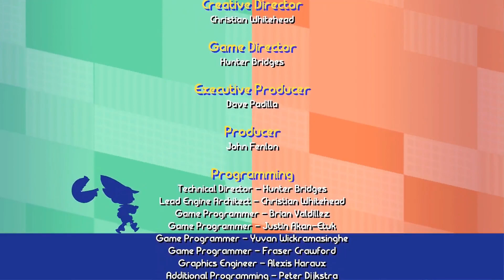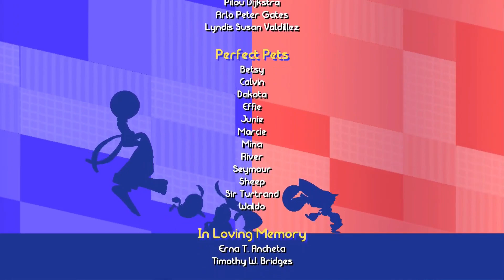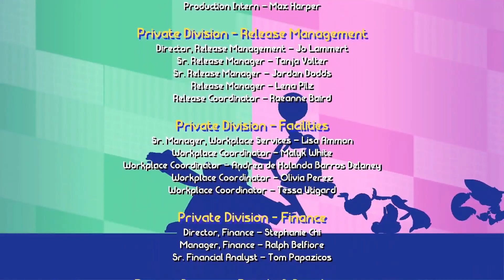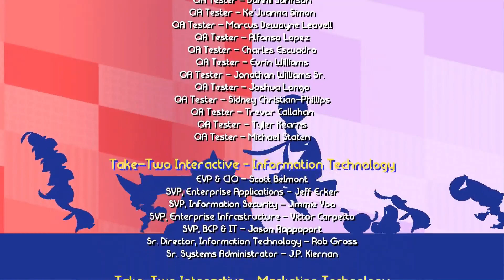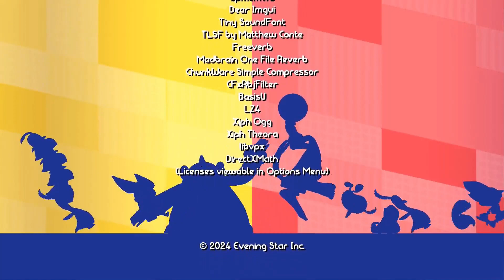Penny's Big Breakaway | Playthrough | Finale - Scene 11: Edditorium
Product provided in this by Perfect Division. If you enjoyed this, please be sure to do the following: LIKE. Want to be more awesome? Please consider becoming a Channel Member. It's not mandatory but it's always appreciated.

Penny's Big Breakaway
Playthrough | Finale - Scene 11: Edditorium

Product provided by Perfect Division.

It comes to this. We reach the end of this little trek. We have arrived at the Edditorium. Don't get me wrong. The boss is easy, it's getting to said boss that is the hardest part.

There are four levels and your skills as a player will be tested. You are going to have to give it your best if you are going to have the highest score possible. I kid you not. This was a pain in the keister. Of course the final boss was pretty easy. It's not a difficult fight but not impossible either. Just be sure to be careful if you don't want to do the whole thing over again.

And afterwards, that's it. That is Penny's Big Breakaway and sadly no ending for 100% either. Yes, I looked it up. I had a lot of fun with the game and it's replayable too if you want to get the highest scores possible. I highly recommend playing it if you get a chance. Not only that but the game got a recent update that extends the fps to 60. Now you can enjoy the game even more.